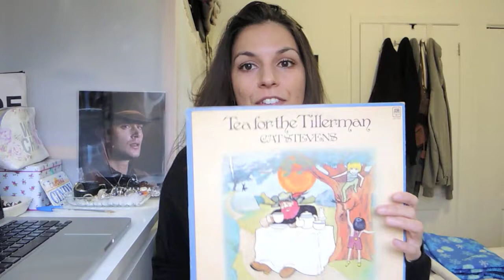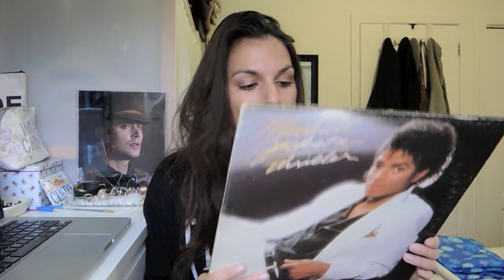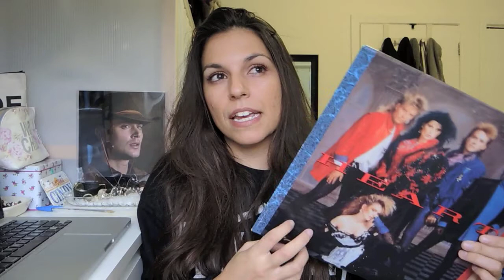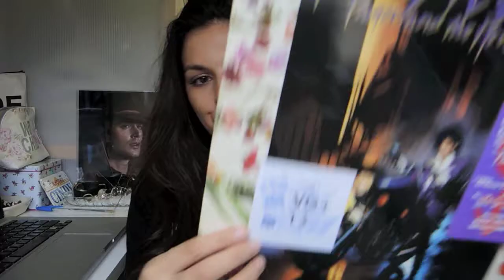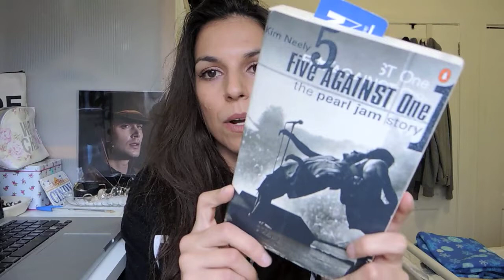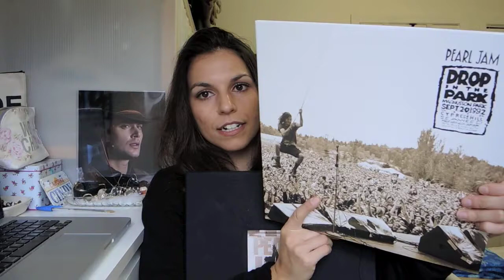fall music vlog/haul - the vinyl and mp3s i've been listening to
what's been on repeat this fall.